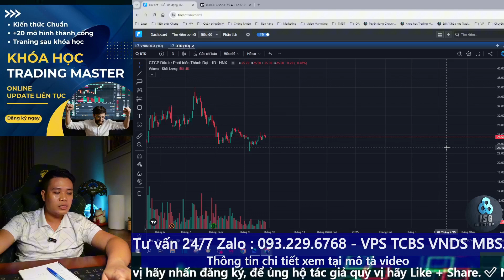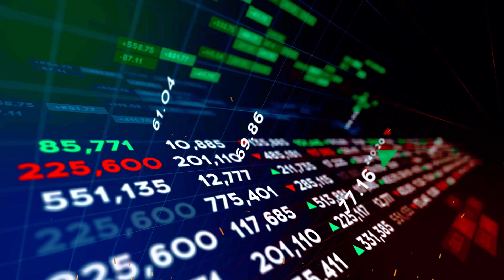Cổ phiếu Khu Công nghiệp - Tại sao vẫn khó bứt phá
Admin ISG
Mở tài khoản Chứng khoán Online + Chỉ trong 5 phút + Miễn phí:
🔴 Link đối tác tại VPS
hoặc nhập ID hỗ trợ: K247 - Vũ Thị Hương Ly
🔴 Link đối tác tại TCBS
hoặc nhập ID hỗ trợ: 105C956597 - Vũ Thị Hương Ly
🔴 Link đối tác tại VPBS
Tải ứng dụng VPBank Securities và nhập ID hỗ trợ: 116C956597 - Vũ Thị Hương Ly

🔴 Các đối tác Khác: MBS, Vndirect.

✅ Những Video HOT nhất tại ISG

Chủ tài khoản: Đỗ Minh Vương
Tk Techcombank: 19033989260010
Chi nhánh: Hoàn Kiếm